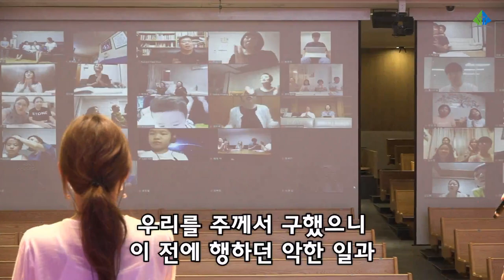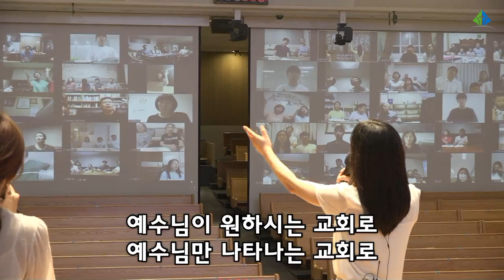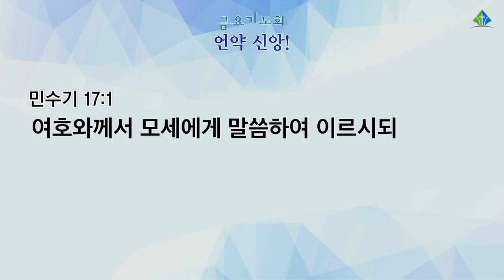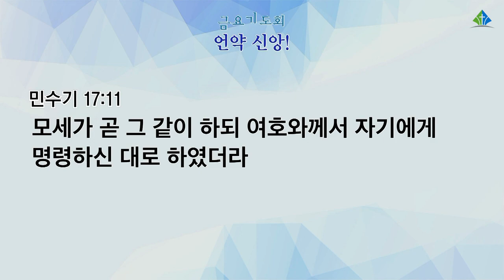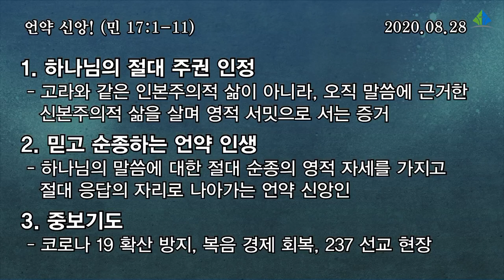[예원교회] 금요 전체예배 - 언약 신앙! - 정은주목사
[예원교회] 금요 전체예배
민수기 17:1-11
언약 신앙!
정은주목사